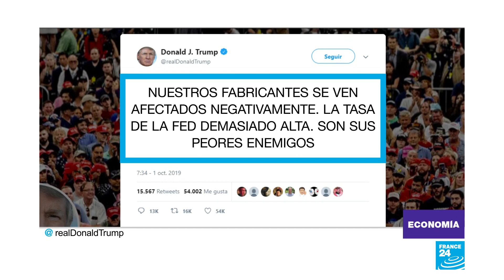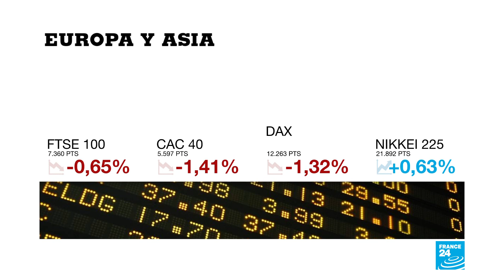Ecuador: Gobierno anuncia retiro de la OPEP y nuevas medidas económicas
La nación sudamericana, considerada como uno de los socios más pequeños, sustenta la medida en los problemas fiscales que presenta el país y en la búsqueda de elevar su producción petrolera la cual, a su juicio, se encuentra limitada al pertenecer el organismo. Por otro lado, el presidente Lenín Moreno anunció una serie de medidas enmarcadas en el acuerdo crediticio que mantiene con el FMI.